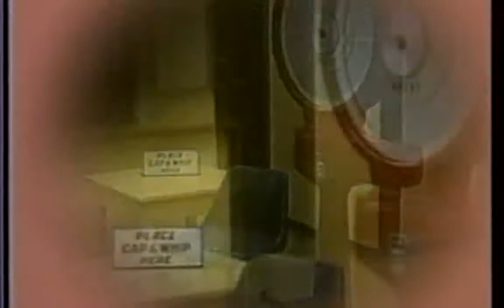Muis Roberts Tribute